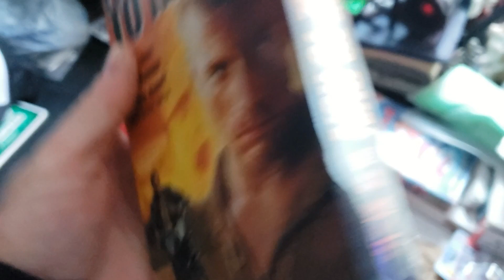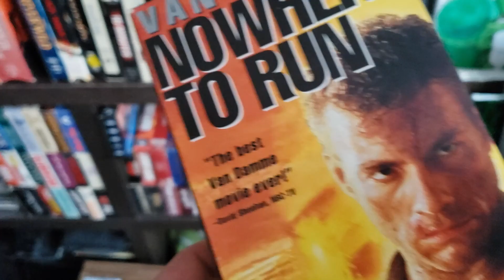HAVE YOU SEEN THIS episode 201 How to Raise the Dead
how to raise the dead